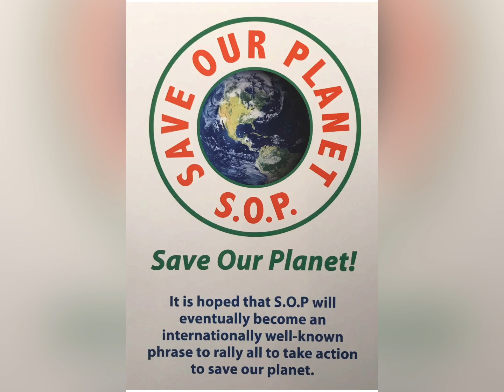Economies collasping? What does it mean?